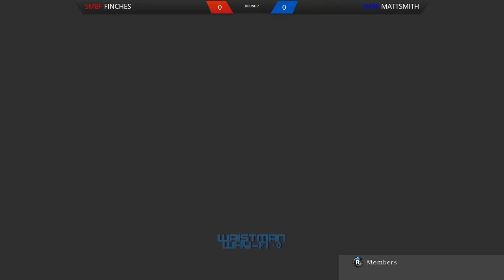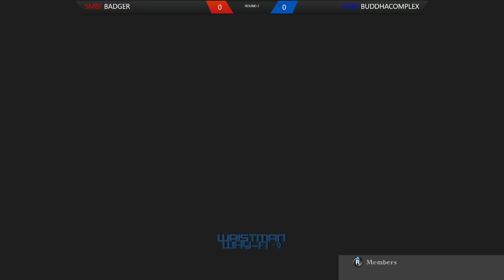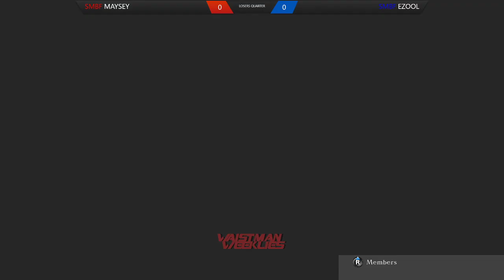Waistman Why-Fi #2 - Granblue Fantasy: Versus tournament